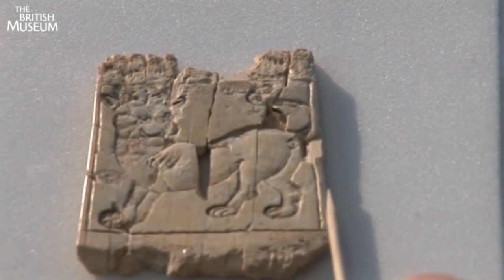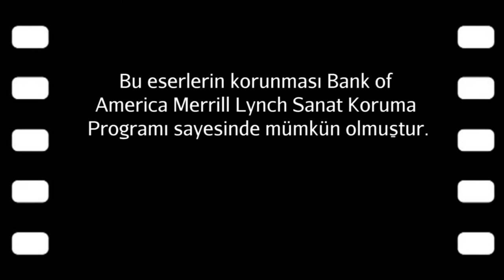Afganistan: Topraklarına Geri Dönen Fildişi Eserler (Asya)